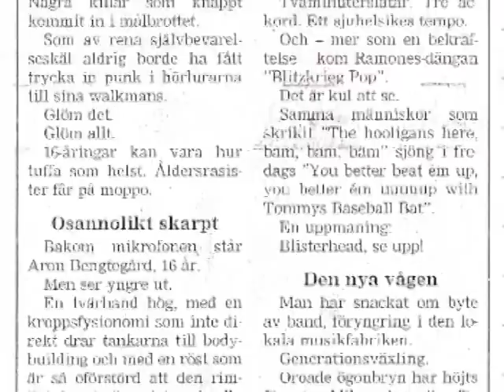Roger Bob - Roger Bob Theme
Roger Bob med låten "Roger Bob Theme"